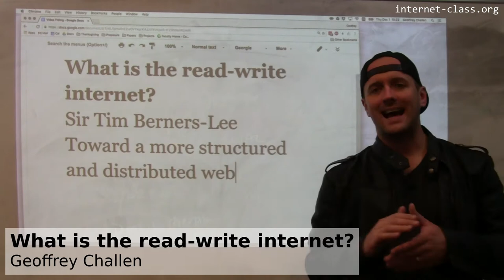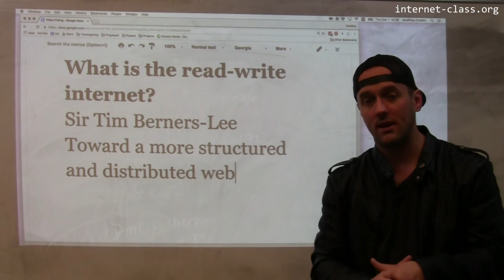What is the read-write internet?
Sir Tim Berners-Lee imagined the web as a place where people would both encounter and share content. But at some point internet content became very one-directional: a read-only internet that resembled a somewhat more interactive form of existing broadcast media like television. However, the vision of a read-write internet lives on in certain ways. YouTube, Facebook, Instagram, and other sites that allow users to share content have resulted in an explosion of sharing and creating, despite the limitations inherent to these platforms. And of course Wikipedia probably represents the ultimate realization of the read-write internet, as millions of users collaborate to create an online encyclopedia. But you can expect selling and sharing to continue to duel it out online for the foreseeable future.